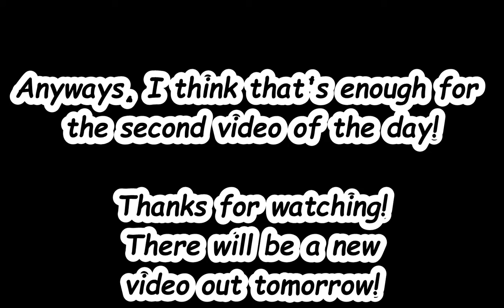Piggy Weird Moments- Episode 6 [Images Edition #2]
This video was released at the same time as part 5, which can be watched here:
Part 6 of Piggy Weird Moments, the series where we show some weird moments from Roblox Piggy!
Thanks for reading the desc.

IDK what else to put here, so have a good day!